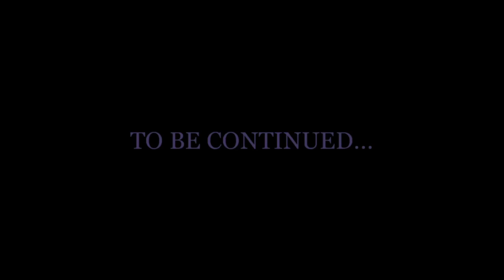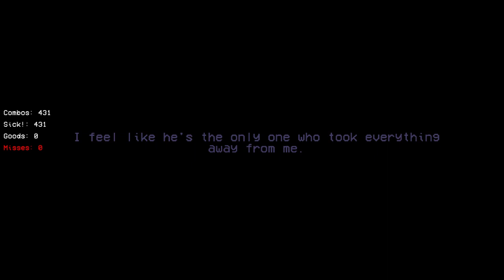Friday Night Funkin' VS Red Eranthis VS Randis Remastered FULL WEEK + Cutscene (FNF MOD/Scary)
Friday Night Funkin' VS Red Eranthis VS Randis Remastered | After dating, BF meets KILLER (FNF MOD)

FNF: Red Eranthis (VS Randis Remastered)
- A Mod for Friday Night Funkin'.

Friday Night Funkin' FULL GAMEPLAY @ 1080p 60fps & 4k

Welcome to the Friday Night Funkin on YouTube! We're your go-to source for all things Friday Night Funkin. Our channel features gameplay, walkthroughs, and reviews of the latest mods for this popular rhythm game.

Join us everyone as we play through some of the most challenging and exciting custom levels created by the FNF. Whether you're a seasoned FNF player or new to the game, there's something for everyone on our channel.

So grab your keyboard, turn up the volume, and get ready to test your rhythm and timing skills in Friday Night Funkin'!